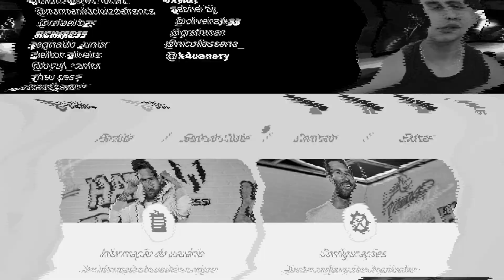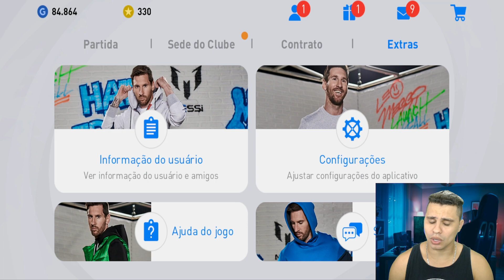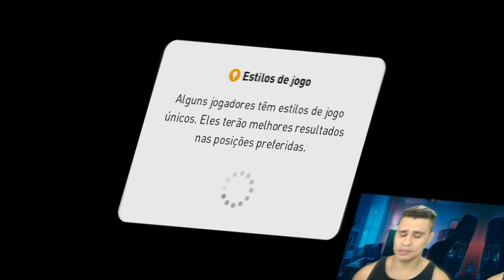Philippe Coutinho INSANO🔥• POTW ASTO VILA | Review + Gameplay | PES MOBILE 2021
NOME: MARLON MAIA ALVES